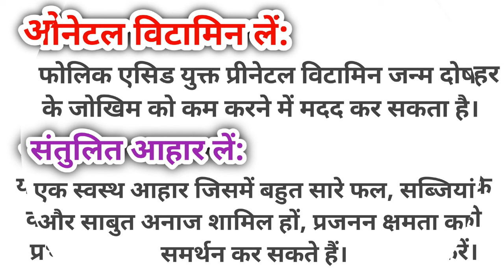🤰Pregnancy Tips For Women